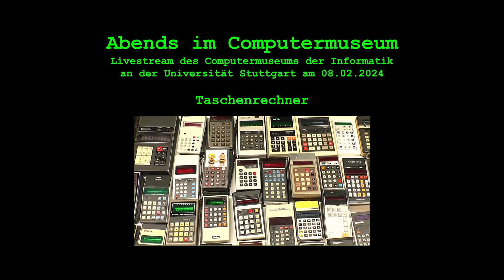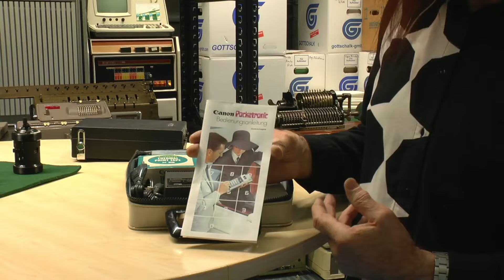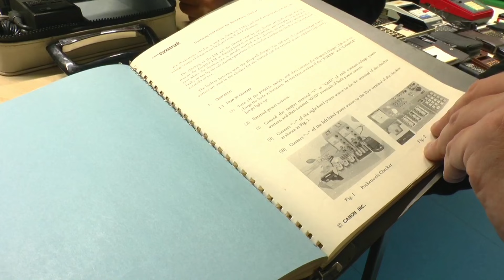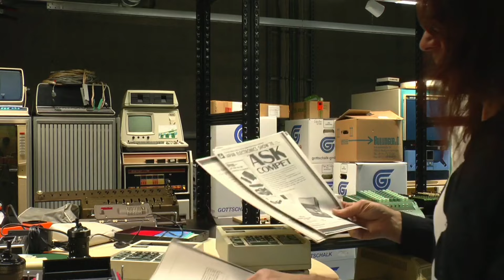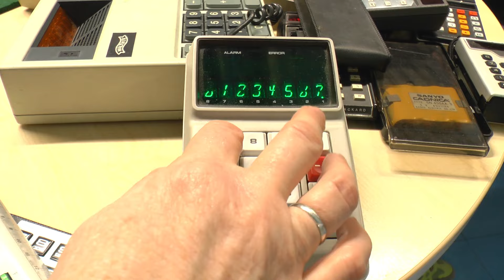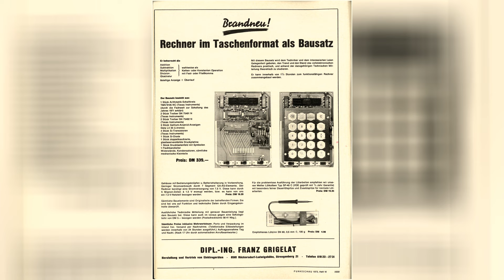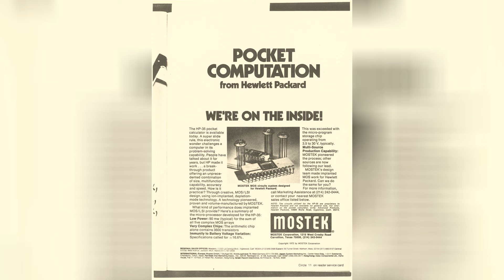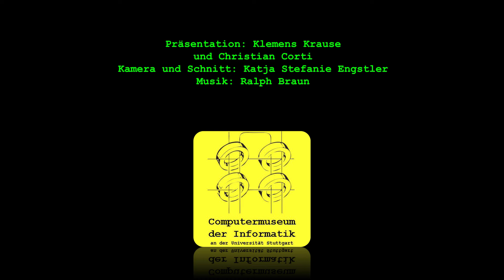8.2.2024 - Taschenrechner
𝗧𝗵𝗲𝗺𝗮: Taschenrechner

Klemens Krause präsentiert an diesem Abend die ersten Rechenmaschinen, die in einen "Akten"-koffer passten und damit mobile Arbeitsgeräte waren. Anhand von unterschiedlichen Taschenrechnern zeigt er die rasante Entwicklung in Rechenleistung und Design.

Präsentation: Klemens Krause
Kamera/Schnitt: Katja Stefanie Engstler
Technik: Christian Corti, Ralph Braun